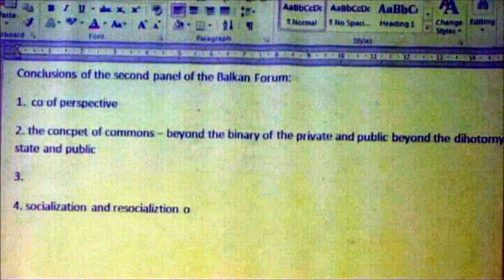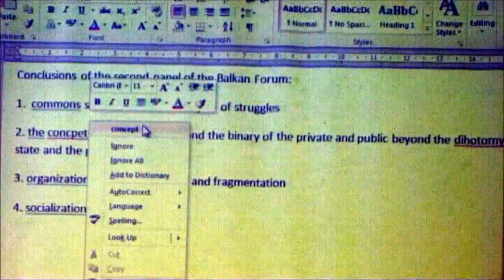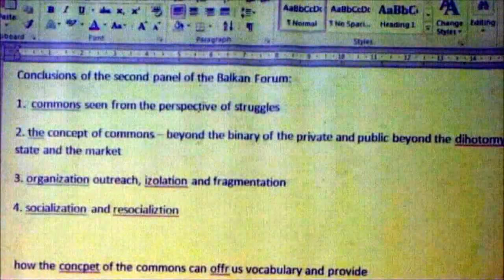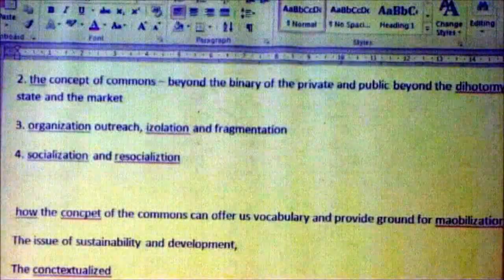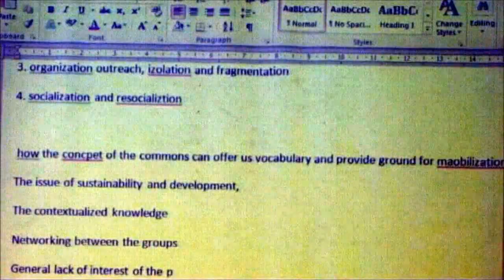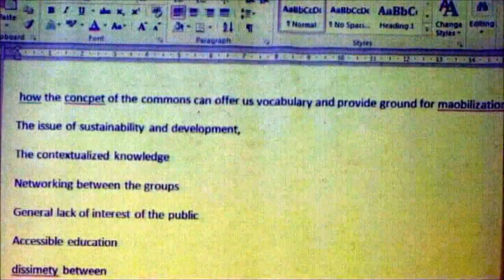In Defence of the Commons - Medak/Aksentijević/Radojčić/Tomašević/Simović/Krašovec 17.5.2012.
17/05/2012, 13:00h, ZKM, Zagreb Croatia
5th Subversive festival / Subversive forum

Tomislav Tomašević (Green Action, Croatia) — Marko Aksentijević (Who Builds the City?, Serbia) — Dušica Radojčić (Green Istria, Croatia) — Vladimir Simović (Center for the Politics of Emancipation, Serbia) — Primož Krasovec (DPU, Slovenia) — Tomislav Medak (MI2, Croatia)

Chair: Danijela Dolenec (activist, Croatia)

Advancing commodification of diverse social spheres -- from education, health and welfare to natural resources, urban space or even personal relationships, has been well-documented and analysed. This panel is devoted to exploring ways in which the concept of the commons can help connect the dots among currently segmented struggles against the growing exposure to market relations. The basic definition of the commons is a resource shared by a group of people. The concept draws attention to problems of enclosure, privatization, degradation, non-sustainability, among others (Hess and Ostrom 2007). While the concept was originally used to refer to natural resources, it has been taken up to define any shared resource that is managed collectively, such as urban spaces, the Internet, knowledge and innovation. Crucially, the language of the commons enables us to criticize property relations, contracts and markets, and advocate forms of community governance instead (Bollier 2007). It invites creative autonomy from both the market and the state, towards collectively managing our resources. Furthermore, it reintroduces social norms, trust and solidarity into our conversations about how the cities should be governed, how the education system should be run or ways in which the Internet should be regulated. Practically, the language of the commons offers a vocabulary for asserting control over community resources.

In this panel activists from Slovenia, Serbia and Croatia will talk about their struggles against commodification and privatization in various domains, and, by activating the language of the commons, they will discuss effective building of alliances among existing movements as well as ways of strengthening sustainable, democratic and equitable collective practices.